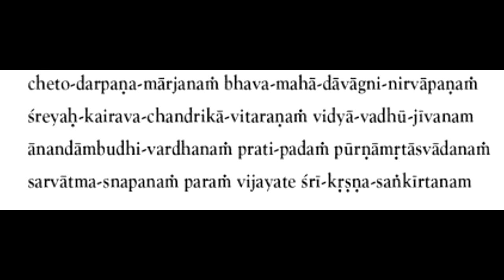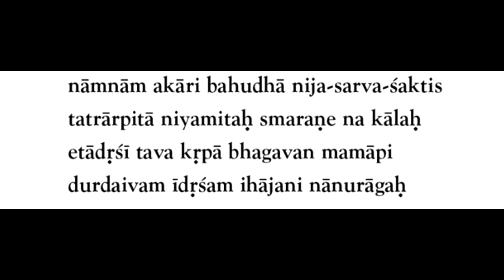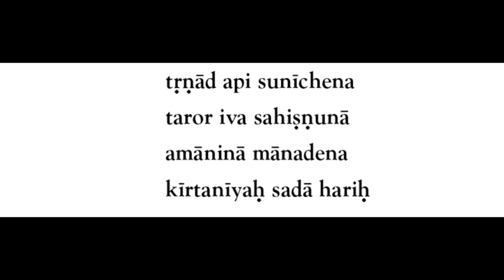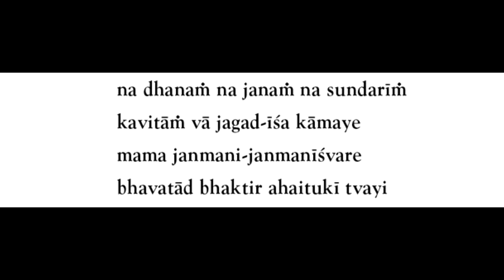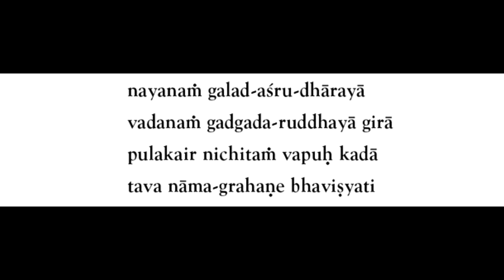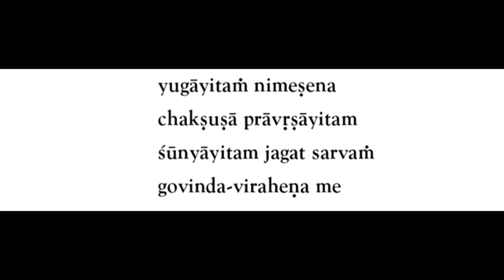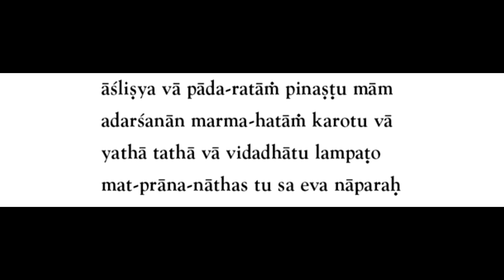OS 8 ENSINAMENTOS DO AVATAR DOURADO